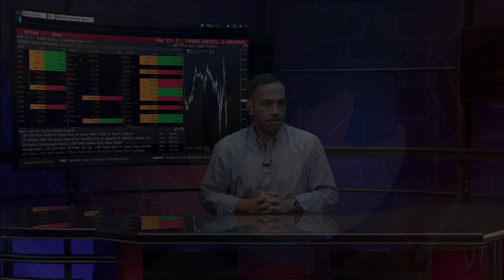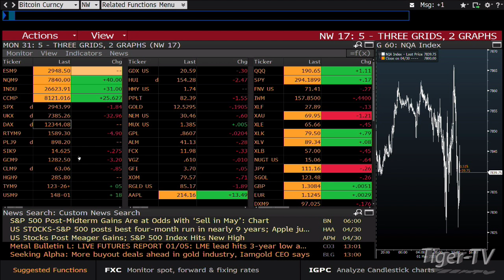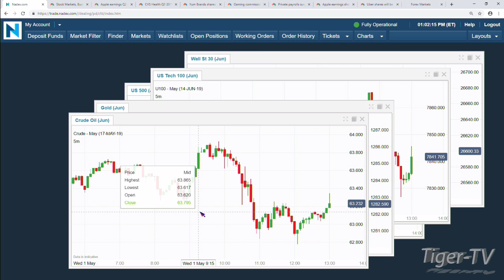May 1st 1PM ET Market Update with Tommy O'Brien on TFNN